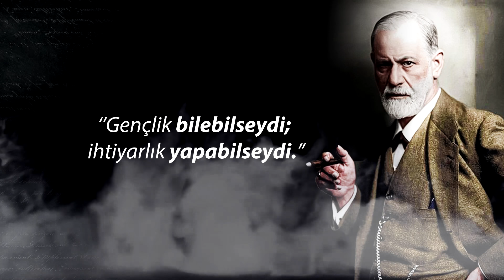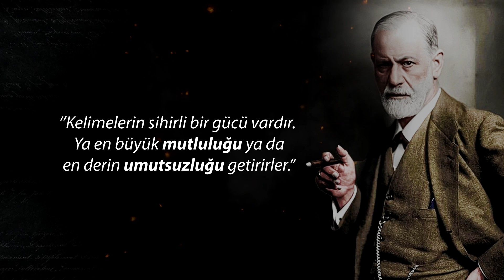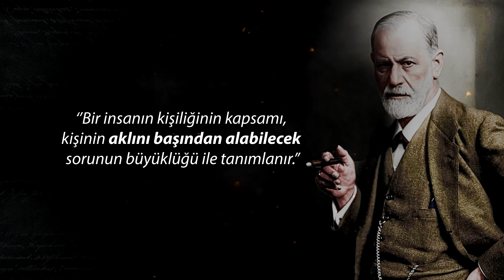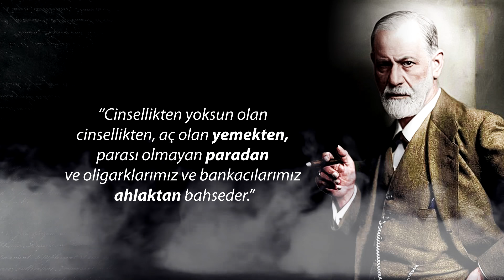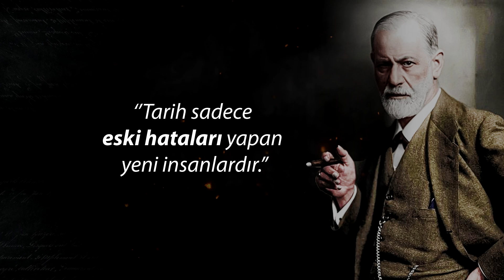Sigmund Freud'un Kendimiz Hakkında Çok Şey Anlatan Sözleri | Hayat Değiştiren Alıntılar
Sigmund Freud, veya doğum adı ile Sigismund Schlomo Freud, psikolojinin en önemli alt dallarından biri olan psikanaliz biliminin kurucusu olan Avusturya doğumlu nörologdu.

Bunlar, Sigmund Freud'un düşünceleri ve alıntılarıdır.  Hayattaki birçok şey hakkında düşünmenizi sağlayacak bu en iyi alıntıları kesinlikle zaman ayırmaya değer.

Seslendiren: Uğur Taşdemir
Uğur Taşdemir YouTube Kanalı:

(Bu linkten aldığınız kitaplardan bana bir komisyon oranı verilir. Bunun farkında olmanız da dürüstlük açısından fayda var.)